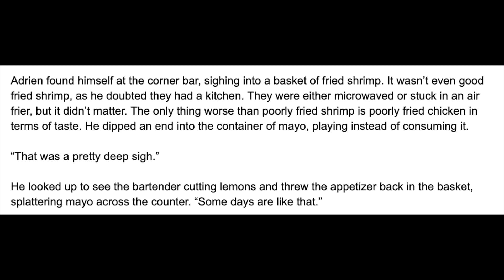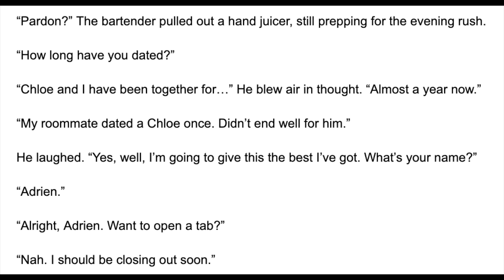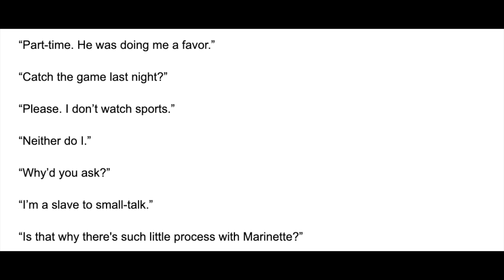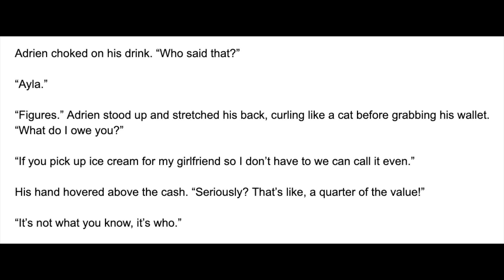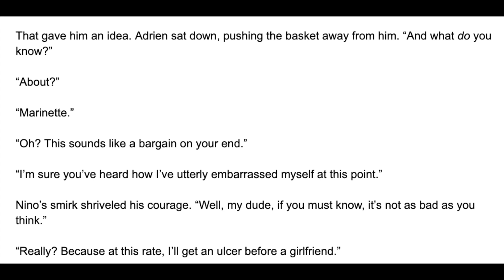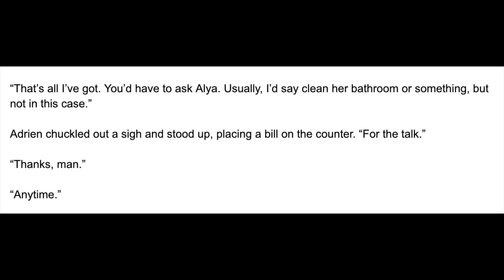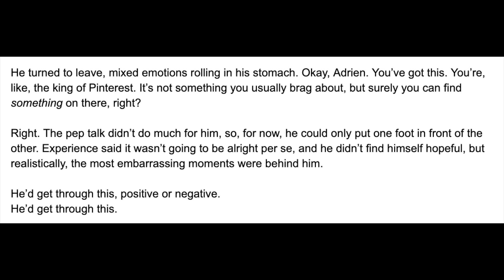My Annoying Neighbor - Part 9/10 (A Miraculous Ladybug Fanfiction)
Adrien talks to Nino for ideas - A Miraculous Ladybug fanfiction read aloud.

Part 9 - You are here!
Part 10 - Check Back Soon!